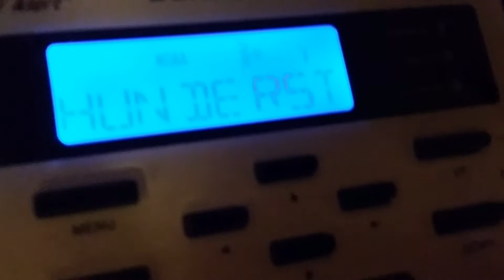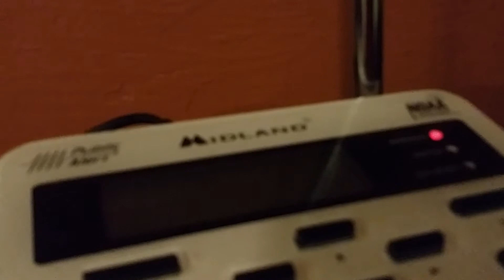Severe Thunderstorm Warning (EAS #10)